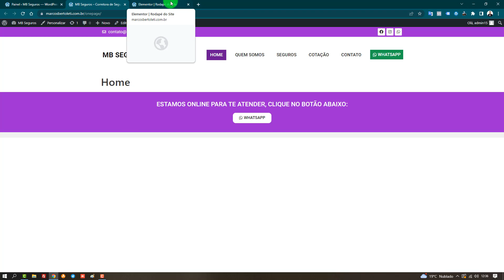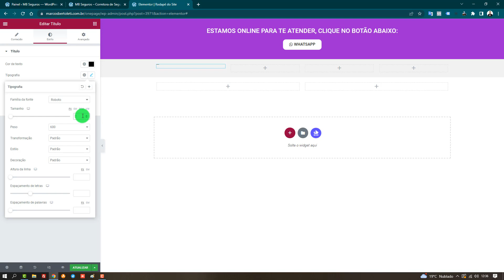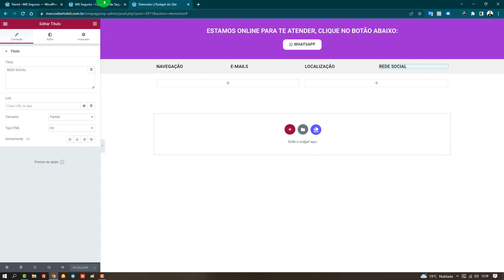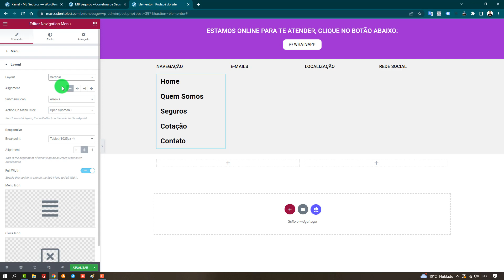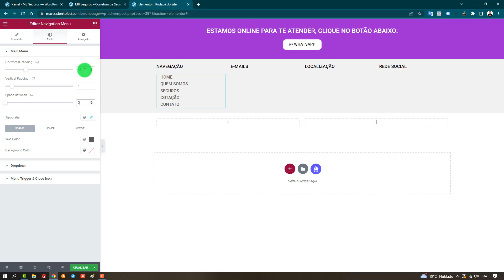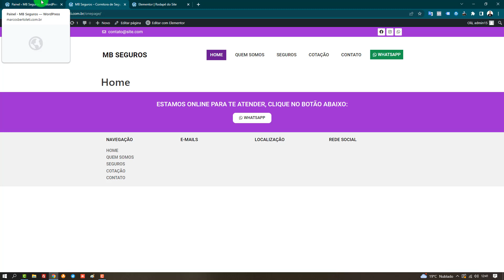Site Para Corretora de Seguros - Curso Completo e Gratuito - Aula16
Você terá acesso completo as cursos:
✅ Site Empresarial
✅ Logomarca
✅ Loja Virtual
✅ Cartão Virtual
✅ CSS Personalizado
✅ SEO Otimização para o Google
✅ Facebook Ads
Gostou?
Quer aprender?